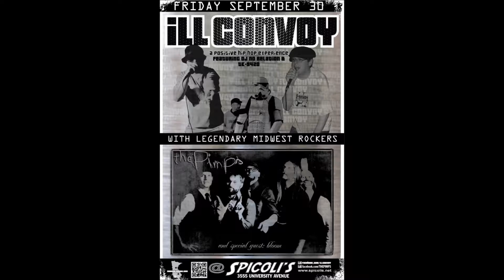iLL CONVOY Live 9-30-11 (Uncut & Unedited)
iLL CONVOY live at Spicoli's Sept 30, 2011 (Full show)
Set List:
"Breakadawn"
"Whatever Happened"
"R U Listening?"
"Old School Sneakers"
"Don't Front"
"A Simple Recipe"
"Another Link"
"Earn Your Stripes"
"My Adidas"
"Last Call"